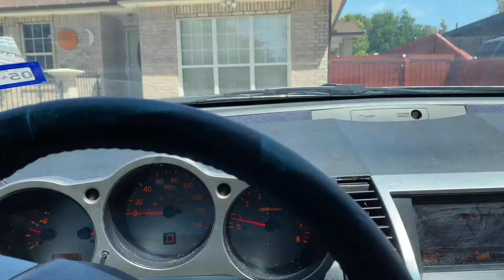SURPRISING MY COUSINS IN El Paso | Crystal’s Vlogs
Amos: @aryanna123459